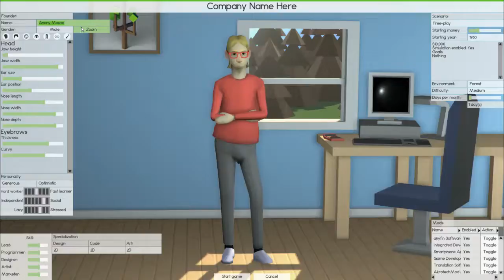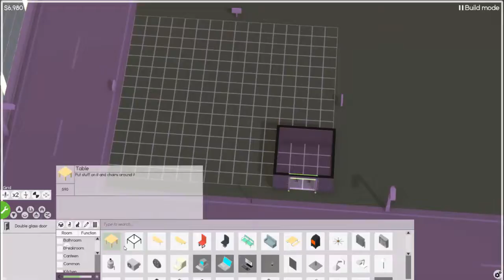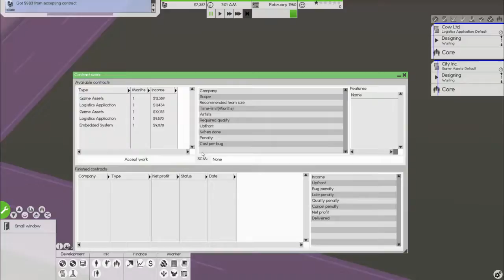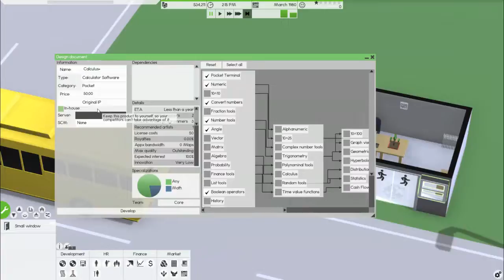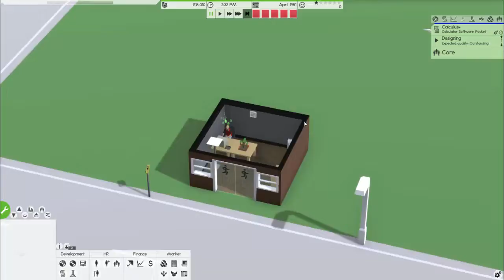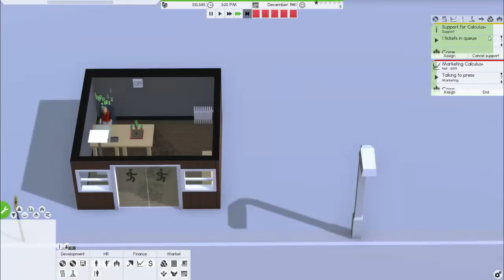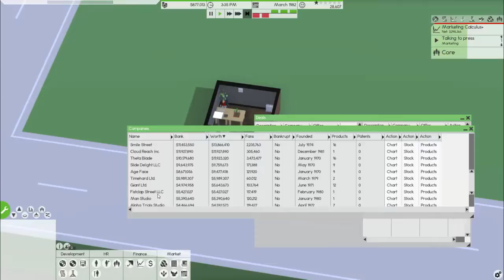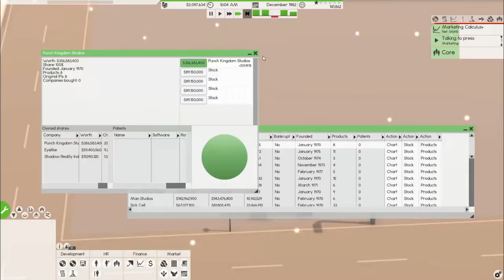Software Inc Ep #1: Buying Stock!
In this episode I buy companies stock and make a hit calculator!